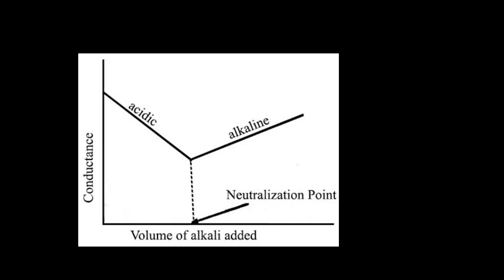What is Conductometry? 5 MIND-BLOWING Facts You Need to Know?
In this video, we're going to dive into the fascinating world of conductometry! Conductometry is an analytical technique used to measure the electrical conductivity of a solution, and it has numerous applications in electrochemistry. As a student of Class 12, understanding conductometry is crucial for acing your electrochemistry exams, including the JEE Advanced and IIT JEE. From cell notation to titration calculations, we'll cover 5 mind-blowing facts that will take your knowledge of conductometry to the next level. Whether you're struggling with redox reactions or want to learn more about titration methods, this video is perfect for you. So, let's get started on this electrifying journey and explore the world of conductometry together!

conductometric titration between strong acid and strong base in telugu,
titrations organic chemistry tutor,
conductometric titration curves,
conductometric titration iit jam,
conductometric titration imperfect,
conductometric titration jee,
conductometric titration jee mains,
titration ap chemistry,
conductometric titration lab experiment,
conductivity titration graph,
conductometric titration mohit tyagi,
conductometric titration msc,
conductometric titration mixture of acids,
titrations ap chem,
example of titration,
conductometric titration notes,
titration and equivalence point,
conductometric titration of weak acid vs strong base
electrochemistry,
electrochemistry class 12,
electrochemistry mcat,
electrochemistry organic chemistry tutor,
electrochemistry ap chem,
electrochemistry class 12 one shot,
electrochemistry balancing redox reactions,
electrochemistry redox reactions,
electrochemistry problems,
electrochemistry nernst equation,
electrochemistry one shot,
electrochemistry ap chemistry,
electrochemistry ap chem review,
electrochemistry analyzing a galvanic cell,
electrochemistry and redox reactions,
electrochemistry ap,
electrochemistry analyzing the electrolysis of molten salt,
electrochemistry analytical chemistry,
electrochemistry and batteries,
electrochemistry applications,
alakh pandey electrochemistry,
akk sir electrochemistry,
ap chem electrochemistry,
amit mahajan sir electrochemistry,
amila dasanayake electrochemistry,
anushka mam electrochemistry,
a level chemistry electrochemistry,
ashu sir electrochemistry,
alk sir electrochemistry,
acs electrochemistry,
electrochemistry basics,
electrochemistry batteries,
electrochemistry bozeman,
electrochemistry balancing half reactions,
electrochemistry balancing,
electrochemistry batteries and fuel cells,
electrochemistry basic concepts,
batteries class 12 electrochemistry,
batteries electrochemistry,
batteries class 12 electrochemistry munil sir,
basics of electrochemistry,
electrochemistry crash course,
electrochemistry class 12 one shot sudhanshu sir,
electrochemistry class 12 physics wallah,
class 12 electrochemistry,
class 12 electrochemistry one shot,
class 12 electrochemistry pyq,
class 12 electrochemistry numericals,
class 12 electrochemistry important questions,
class 12 electrochemistry revision,
class 12 electrochemistry jee,
class 12 electrochemistry batteries
titrations ionic equilibrium,
titration ionic equilibrium jee advanced,
acid base titrations ap chem,
ionic equilibrium titration curves,
ionic equilibrium acid base titration,
titration in ionic equilibrium,
titration ionic equilibrium jee,
titrations ap chemistry,
ionic equilibrium professor dave,
ionic equilibrium titration,
ionic equilibrium lecture 5